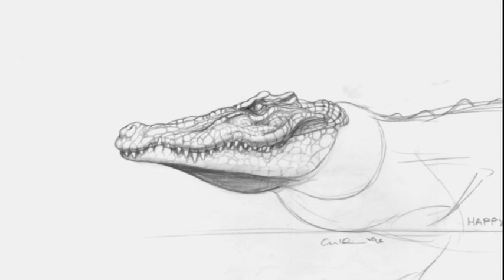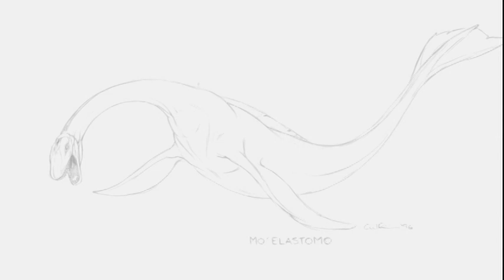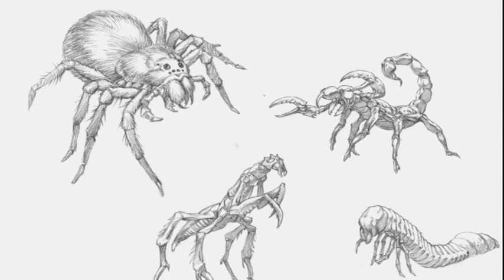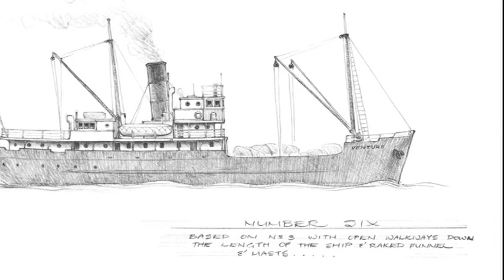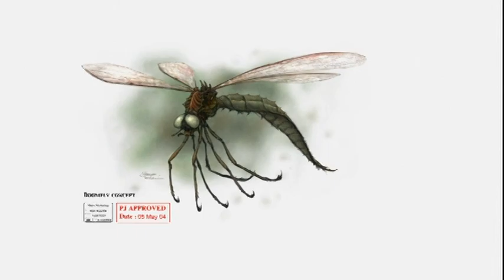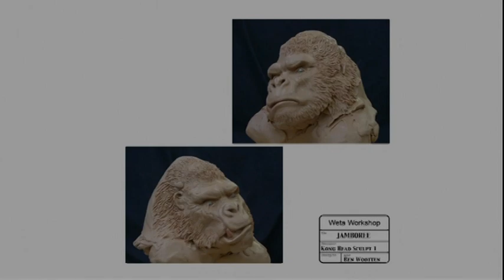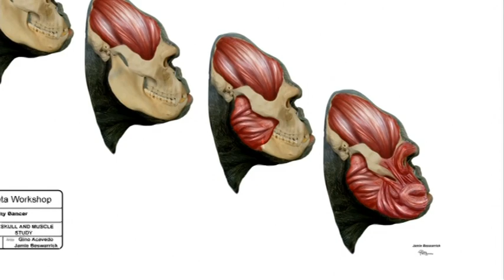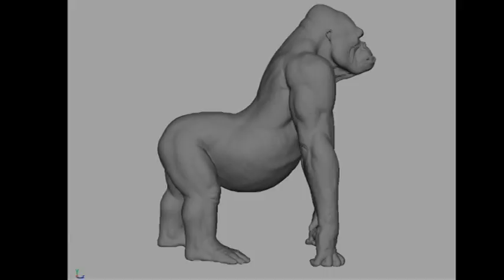King Kong Conceptual Design Video Gallery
Special Features for King Kong (2005) directed by Peter Jackson.

Starring:
Naomi Watts as Ann Darrow
Jack Black as Carl Denham
Adrien Brody as Jack Driscoll
Thomas Kretschmann as Captain Englehorn
Colin Hanks as Preston
Andy Serkis as Kong and Lumpy
Evan Parke as Hayes
Jamie Bell as Jimmy